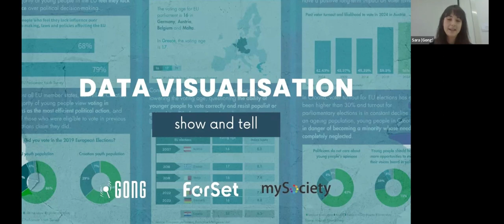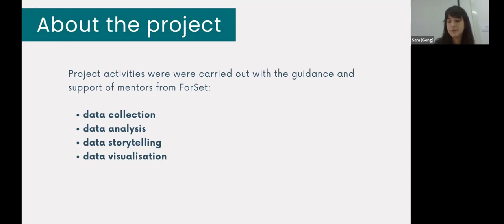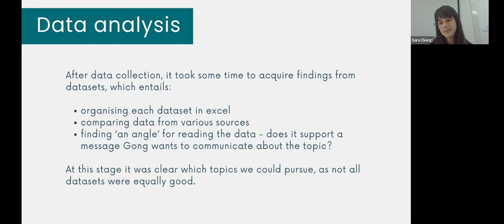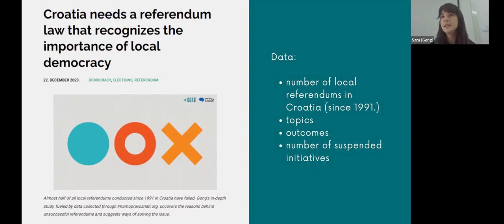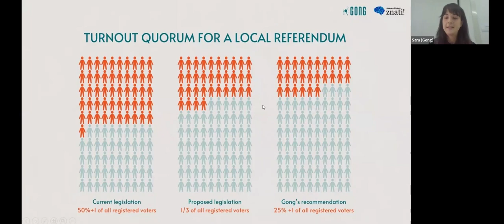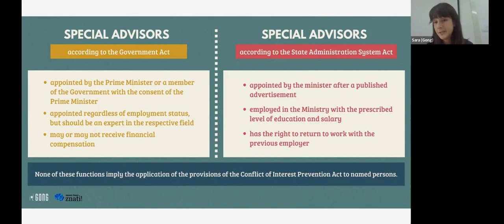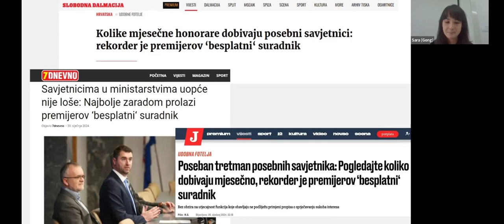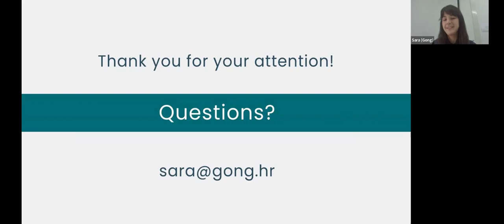Data Visualisation Show and Tell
Sara from Croatian organisation GONG explains what she learned about data visualisation to aid FOI communication, aided by Jubo from ForSet in Georgia.